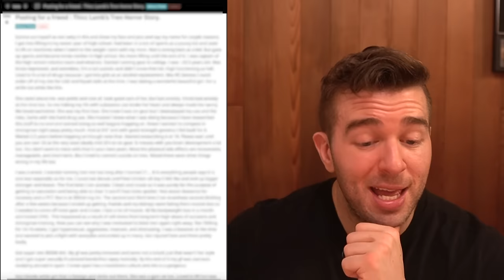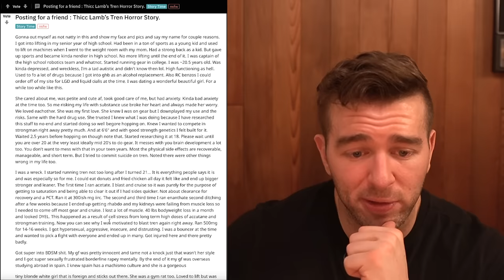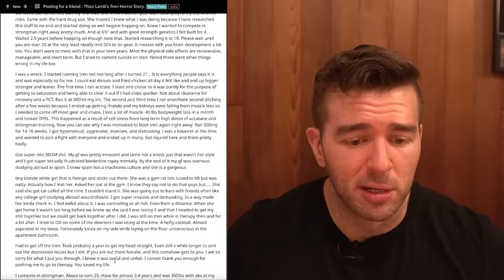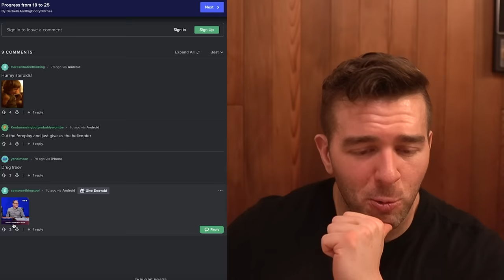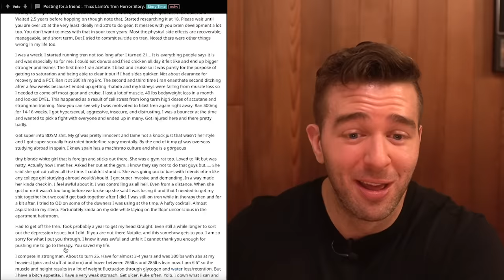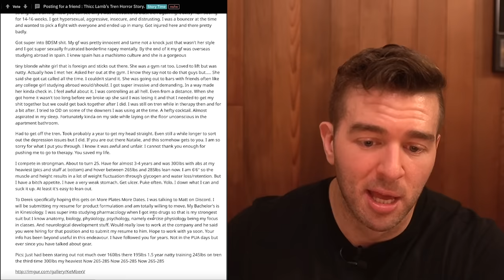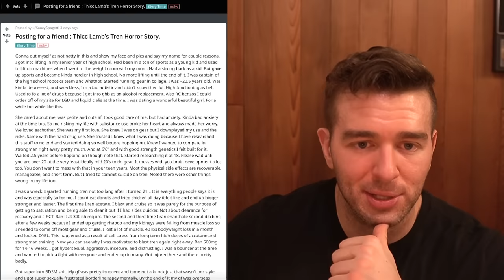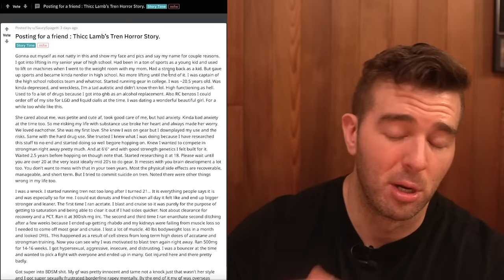He Turned Into Drago And Almost Died On Tren